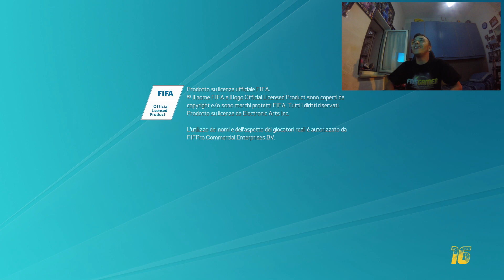FIFA 16 MI FA SPRUZZARE!!!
▷▷▷ 300 MI PIACE PER UN NUOVO VIDEO SULLA DEMO◁◁◁

Servono Crediti? Contattate Francesco Salamone:
Con il Codice Coupon "FIUS" avrai subito il 5% di SCONTO!